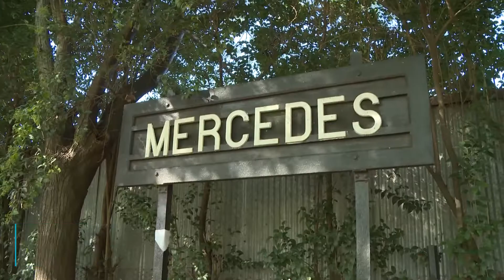Resumen Semanal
Conocé lo que hicimos esta semana en la Provincia 👆